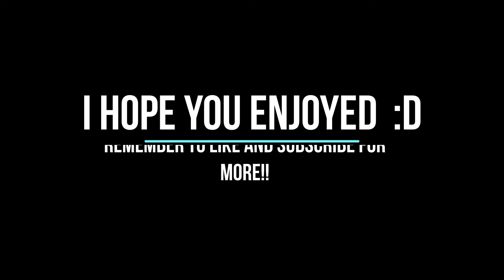Forza Horizon 5: How To Get Hoonigan Twerkstalion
This car is really simple to get yet somehow it is among some of the rarest and most uncommon cars in the entire game, hopefully we can solve this!!

The Hoonigan Twerkstalion is such a great drift car, all be it not the best however is it still really good, in this video I show off 2 different methods on how to get this masterpiece, and also some drifting at the end.

Time Stamps:
00:08 - Method 1
01:01 - Method 2
02:25 - Drifting